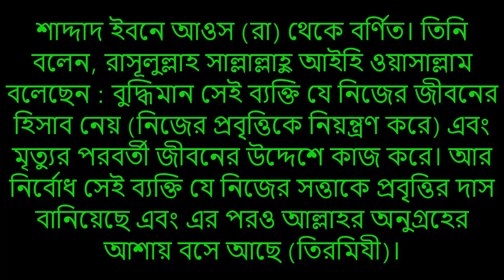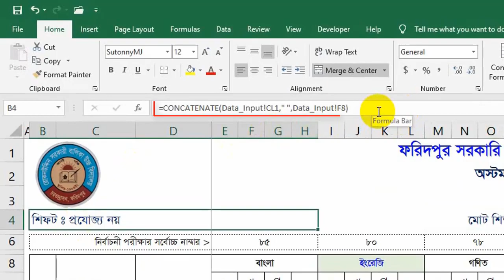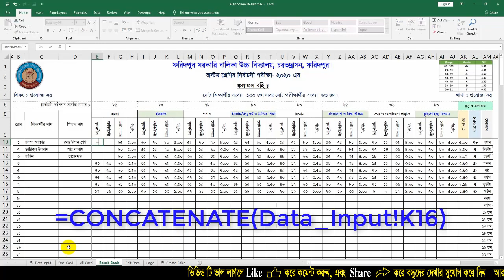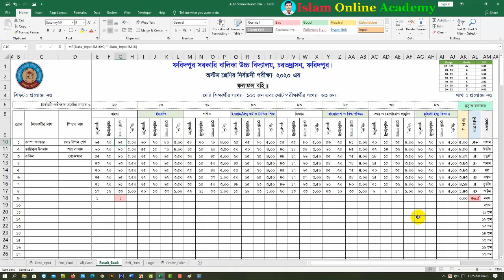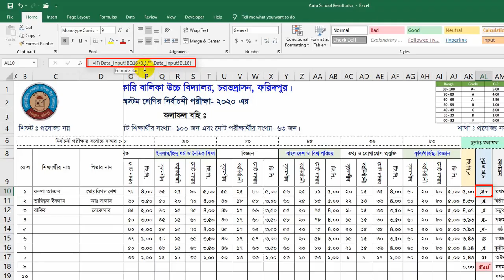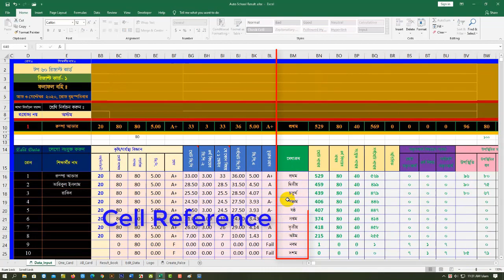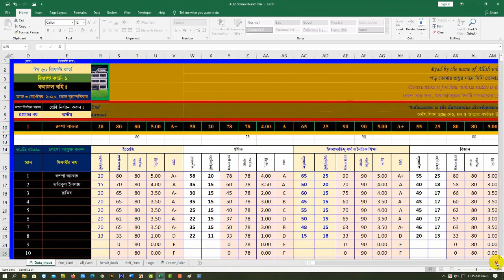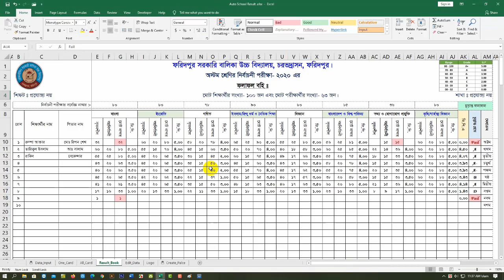Student Result । Mark Sheet । Result Sheet । Result Book In Excel MS Excel Bangla Tutorial Part 6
এই টিউটোরিয়ালগুলোর মাধ্যমে সহজেই যে কোন শিক্ষা প্রতিষ্ঠানে শিক্ষার্থীদের রিজাল্ট কার্ড, ফলাফল বহি, মেধাক্রম, উপস্থিতির তথ্যসহ আরো অনেক তথ্য শীট তৈরি করতে পারবেন।